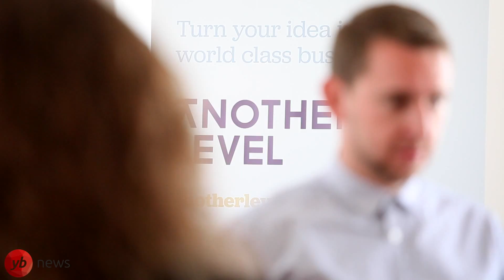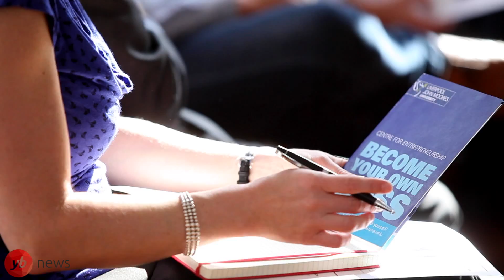YB News 12th June 2014